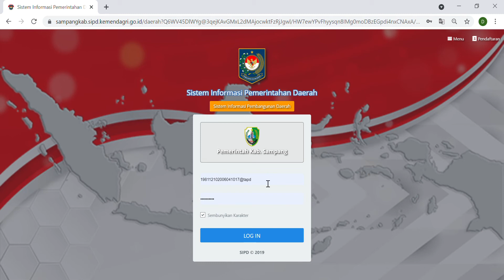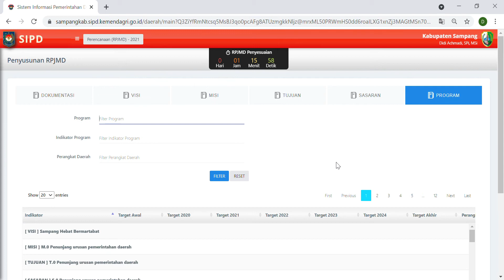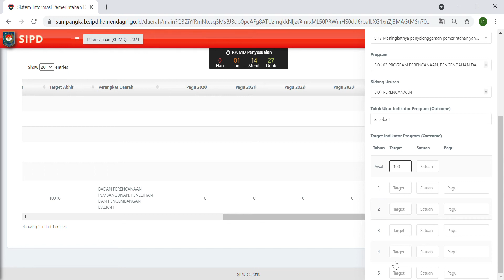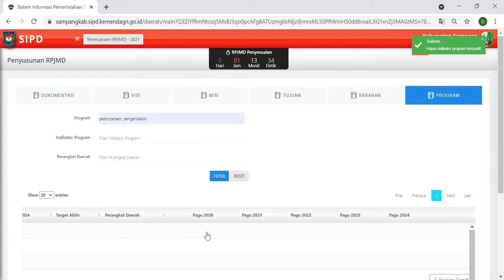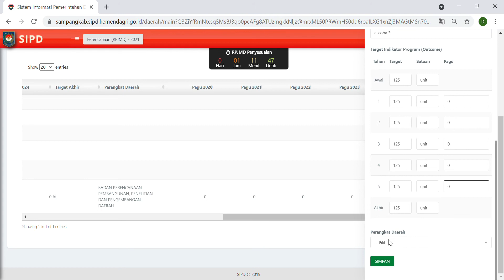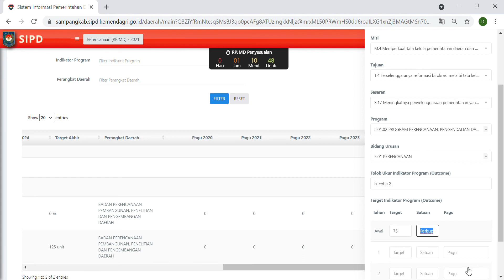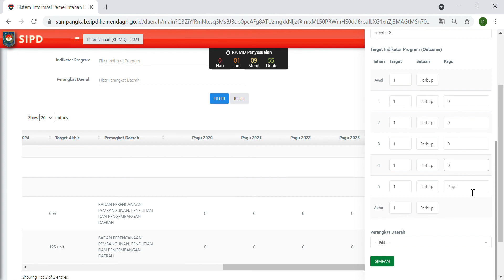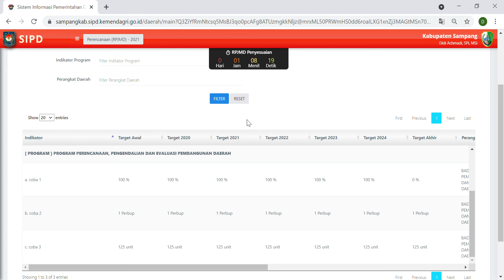Tutorial Update Indikator Program pada SIPD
Tutorial update indikator program pada RPJMD melalui SIPD